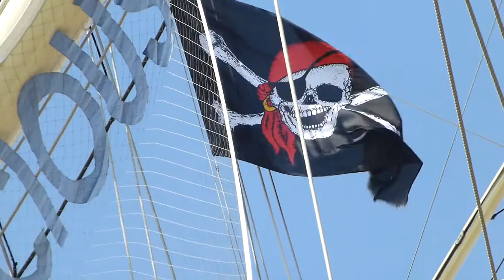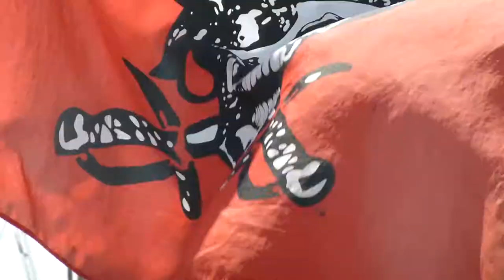Harry Paye Day Poole Dorset 2014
Celebration of Harry Paye Famous Pirate of Poole Dorset held every year on June 21st, at Poole Quay,